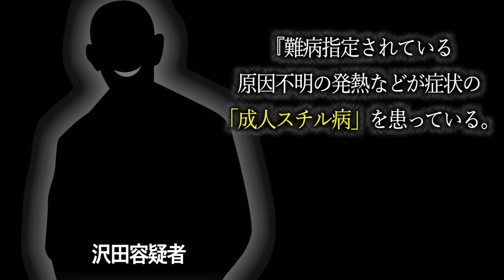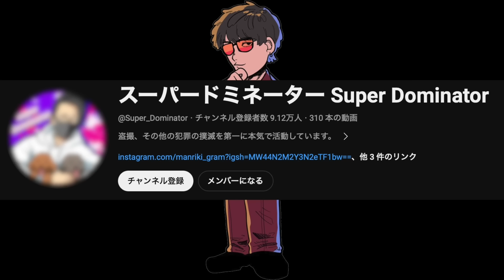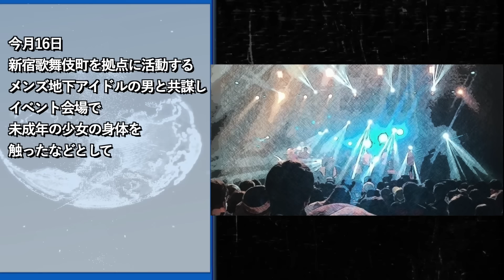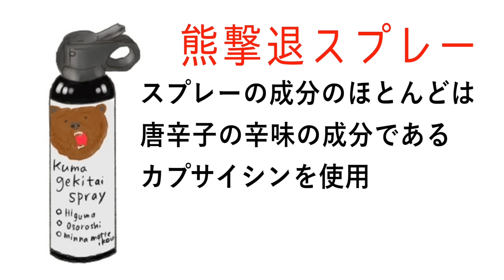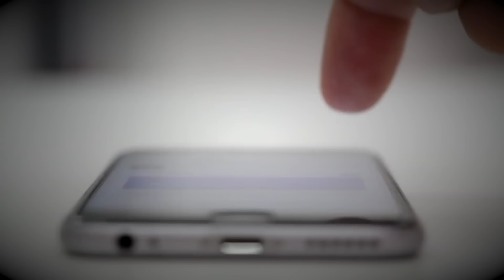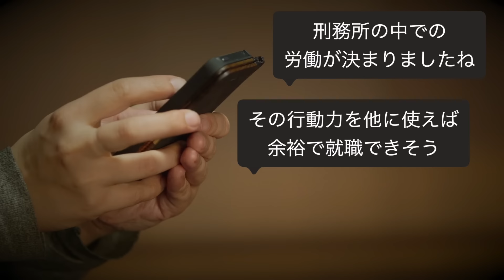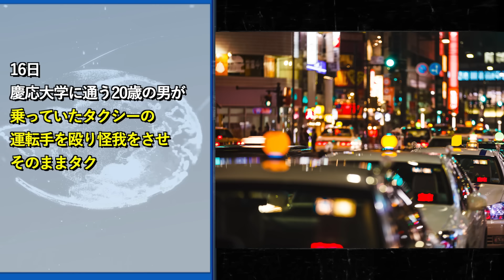今回の逮捕に関して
3/19(火)豊洲PITにて開催！

発売日 2023/8/30
・Amazon商品ページ(特装版)
・Amazon商品ページ(通常版)

X(Twitter)→